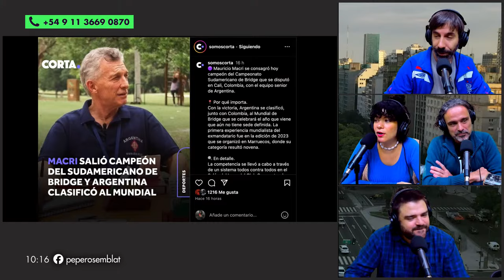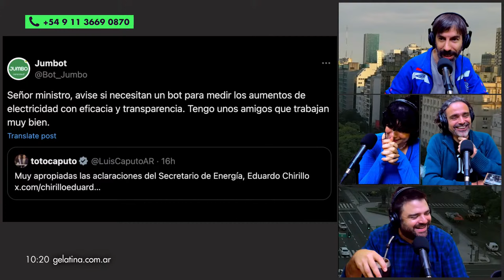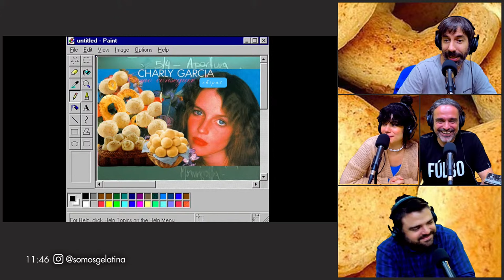CHIPACITO, CHANGO SPASIUK, Y MARTÍN RODRÍGUEZ EN HERMOSA MAÑANA VERDAD CON CLEMENTE CANCELA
🌞 Hermosa Mañana Verdad con Clemente Cancela, Jesicall y Diego Della Sala

0:00 Inicio
32:12 El Chango Spasiuk
1:07:17 Martín Rodríguez
1:36:32 Juli Díaz